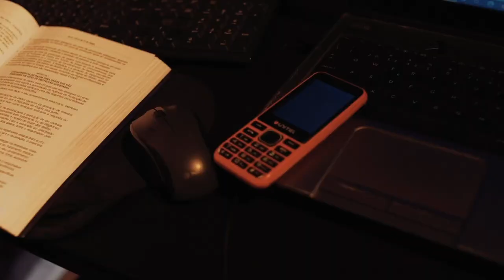Allen Nsitu_A SALI-A ZONGI_Hommage au Prophète Dizolele🙏-Clip Video officiel.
HOMMAGE AU PROPHÈTE DE L'ETERNEL  DIZOLELE MPUNGU WAFIDUSWA ISAAC💖, 1er mars 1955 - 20 août 2022💔, "EBNM KCC"🙏Par moi votre fils/kcciste et chantre Allen Nsitu Panzu. 🎤

Pour cette réalisation (audio et Clip video) Moi et Mon staff, Nous remercions L' eglise bon nouveau message  kcc, PGM, RAMUK, Ebnm KCC Irlande, Caddy Diakanua, Ernesto Patrick Mabanza, Apoda Lukanu Makoso, Bene Mass, Rostiny lukanu🎸,Manuel mazieta, Hermancia Nsitu, Benicia Nsitu, MA famille en général et mes proches amis.
HOMENAGEM AO PROFETA DO ETERNO DEUS DIZOLELE MPUNGU WAFIDUSWA ISAAC💖.
1 de março de 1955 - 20 de agosto de 2022💔, "EBNM KCC"🙏Por mim seu filho/kccista e cantor, Allen Nsitu Panzu. 🎤

Por esta Realização  (áudio e video clipe) Eu e o meu staff , agradecemos à igreja boa nova mensagem kcc, PGM, RAMUK, Ebnm KCC Ireland, Caddy Diakanua, Ernesto Patrick Mabanza, Apoda Lukanu Makoso, Bene Mass, Rostiny lukanu🎸, Manuel mazieta, Hermancia Nsitu, Benicia Nsitu, MINHA família em geral e meus amigos próximos.
HOMAGE TO THE PROPHET OF THE LORD, YAHWE,DIZOLELE MPUNGU WAFIDUSWA ISAAC💖, March 1, 1955 - August 20, 2022💔,
"EBNM KCC"🙏By me your son/kccist and Singer Allen Nsitu Panzu. 🎤

For this achievement (audio and video clip) Me and My staff, We thank The church good new message kcc, PGM, RAMUK, Ebnm KCC Ireland, Caddy Diakanua, Ernesto Patrick Mabanza, Apoda Lukanu Makoso, Bene Mass, Rostiny lukanu🎸, Manuel mazieta, Hermancia Nsitu, Benicia Nsitu, MY family in general and my close friends.
VOICI LE TEXTE QUI FAIT L'ÂME DIVINE ET ARTISTIQUE DE CE TITRE  :                                        🌺A SALI-A ZONGI🌺:🎶👇👇 :

👉COUPLET👈

*Solo: Ayaki na mokili, ko sala oyo yahwe nzambeee
*Tous: aaatindaki yeeeee

*Solo: A SALI-yango malamu, lelo TOYEBI nzambe ya soloooo
*TOUS : Naa nzela Ya KCC

👉REFRAIN👈

*Solo, :NA yango mosakoli Dizolele

*Tous :Pema nayo na kimia, Pema nayo na kimia mosakoliiii Dizoleleee
Pepa nayo na Kembo, Pepa nayo na Kembo na Lola na yahwe nzambeeee.